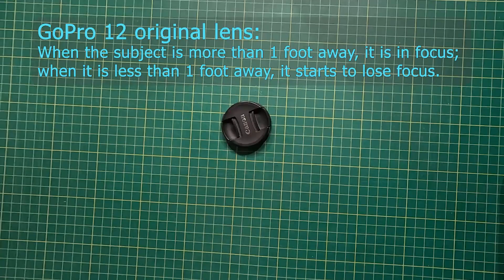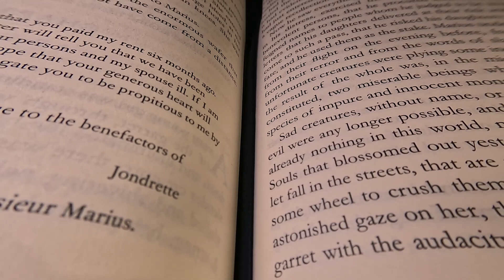GoPro Hero 12 Macro lens -- How does it work and test shootings GoPro 12 微距镜头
The original GoPro lens is a 12mm F2. 8 Prime lenses.
The minimum focusing distance is 30cm or 12inch.
In other words, anything beyond 1 feet is clear and
anything less than 1 feet is blurred. Using this 15x macro lens for GoPro make close-up shooting possible.
To remove the lens,
simply turn the lens 45 degrees,
either clockwise or counterclockwise. When installing the lens,
place the lens at a 45-degree angle,
then rotate it clockwise or counterclockwise
until it reaches the normal position.
Comparing the original lens and this macro lens:
GoPro 12 original lens:
When the subject is more than 1 foot away, it is in focus;
when it is less than 1 foot away, it starts to lose focus. 15X macro lens:
It won't focus at normal shooting distance (about 1 foot).
When the subject is about 3~ 6” away, the focus becomes sharp;
when the distance is less than 3 inches, it becomes blurry.